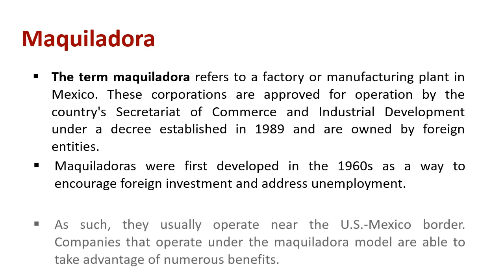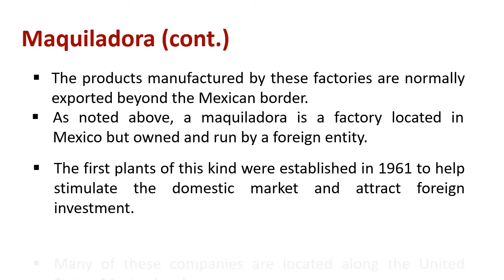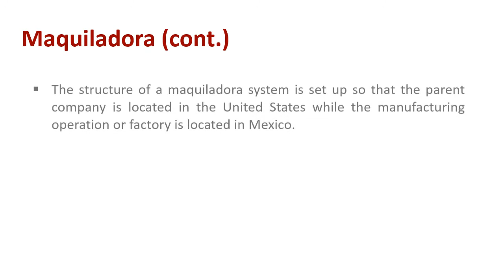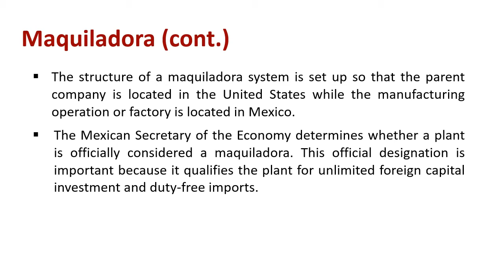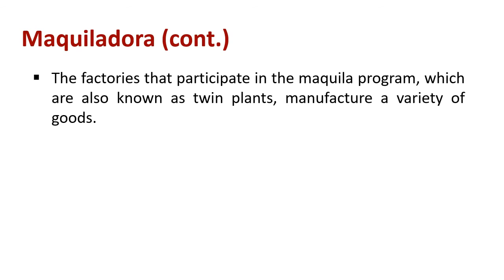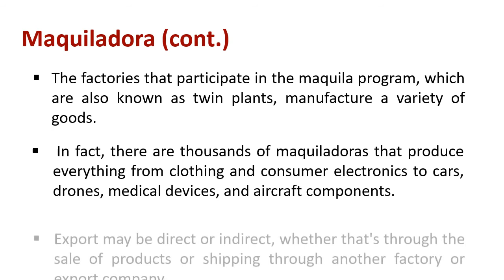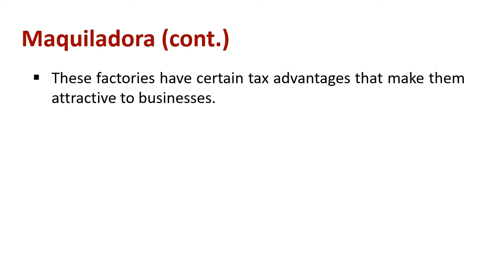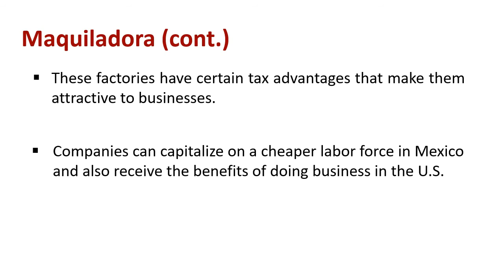Understanding Maquiladora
Explain : Maquiladora

The term maquiladora refers to a factory or manufacturing plant in Mexico. These corporations are approved for operation by the country's Secretariat of Commerce and Industrial Development under a decree established in 1989 and are owned by foreign entities.

Maquiladoras were first developed in the 1960s as a way to encourage foreign investment and address unemployment. As such, they usually operate near the U.S.-Mexico border. Companies that operate under the maquiladora model are able to take advantage of numerous benefits. The products manufactured by these factories are normally exported beyond the Mexican border.